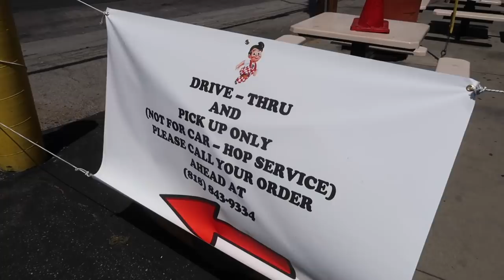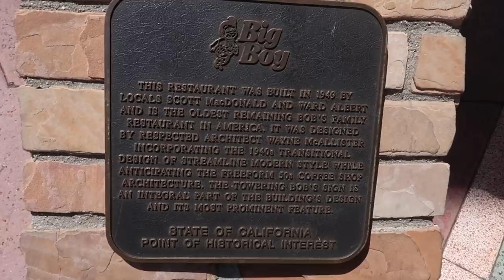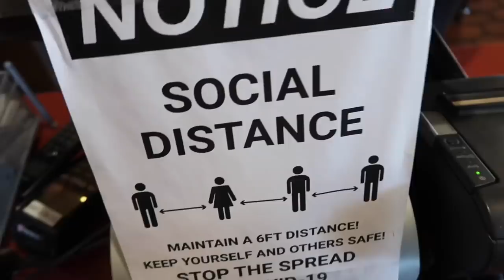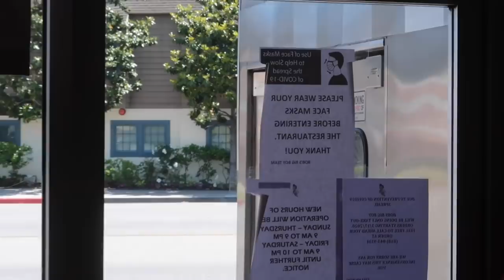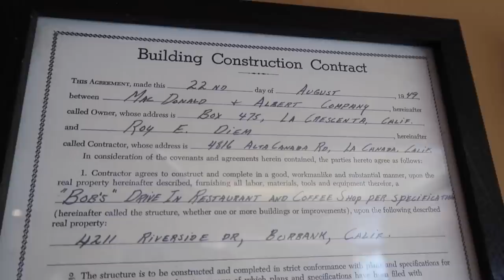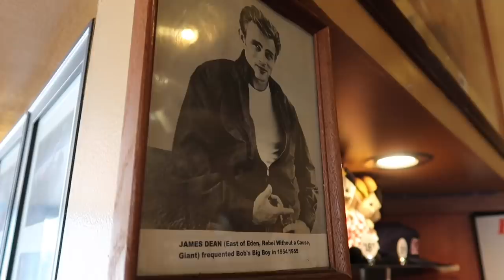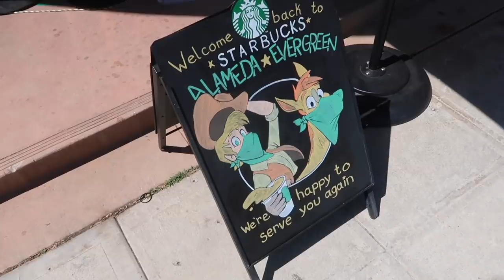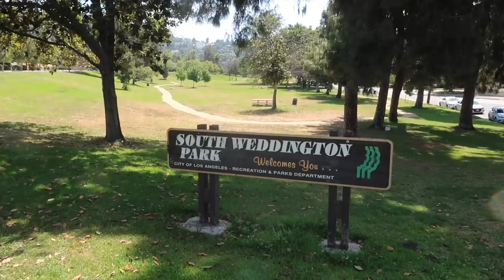Bob’s Big Boy in Burbank - Take Out Food Review / Southern California Historical Landmark Diner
Bob's Big Boy is currently open for Take Out Service in Burbank California . This is part of a Southern California food review series .